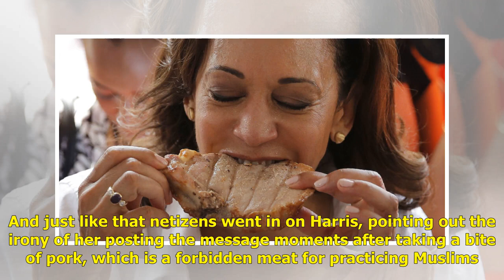Twitter Rails Kamala Harris for Marking Muslim Holiday After Chowing Down on Pork | USA Politics ...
Twitter Rails Kamala Harris for Marking Muslim Holiday After Chowing Down on Pork | USA Politics News

© AP Photo/ John LocherDemocratic presidential candidate Kamala Harris recently lit the Twittersphere on fire after deciding to tweet out a video of h...